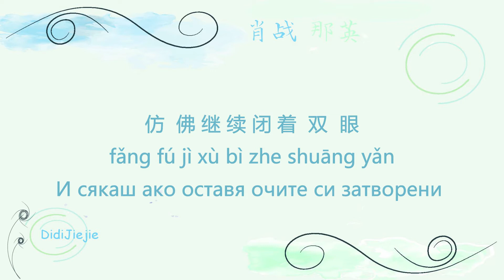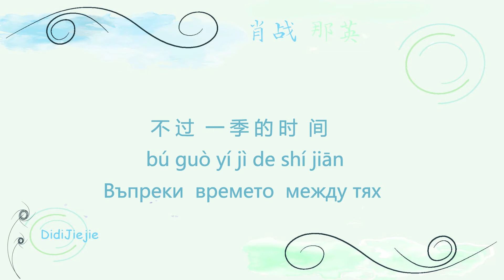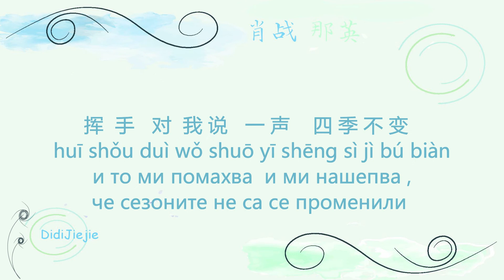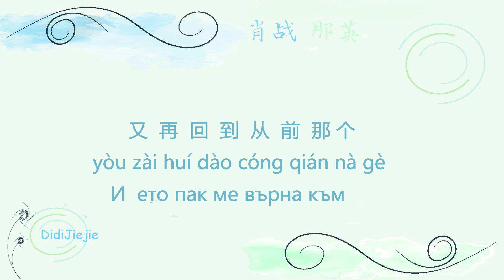Xiao Zhan 肖战 Na Ying 那英 Летен бриз 被风吹过的夏天 Bei feng chui guo de xiatian Chi/Pinyin/BG БГ Превод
Благодаря за гледането. Ако ви харесва, моля коментирайте и се абонирайте за канала ми.

Песента е от музикалното предаване -Нашата песен 我们的歌. Women de ge .
Оригинално изпълнение   е на JJ Lin и Kym